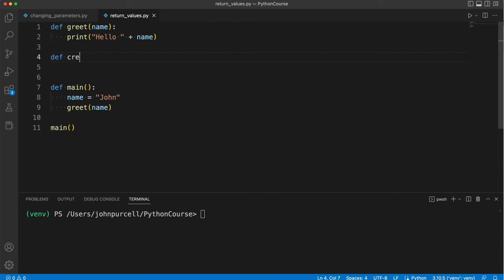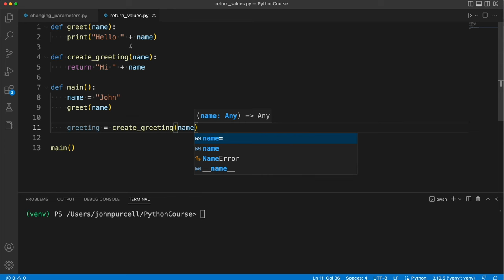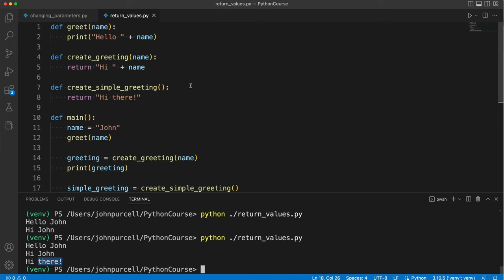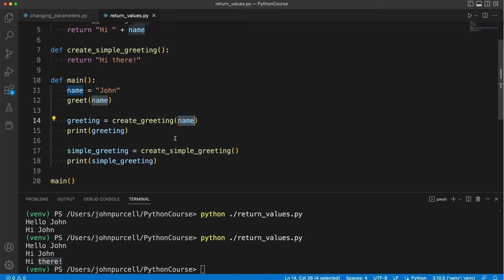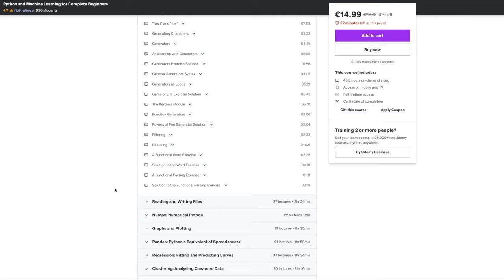Python for Complete Beginners: 0306 Return Values